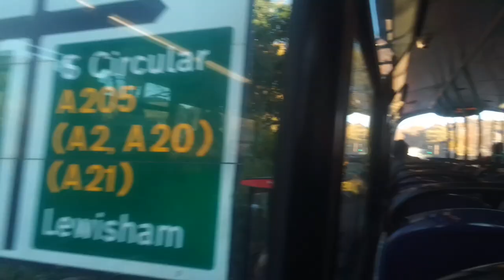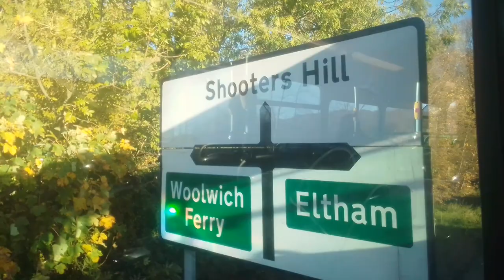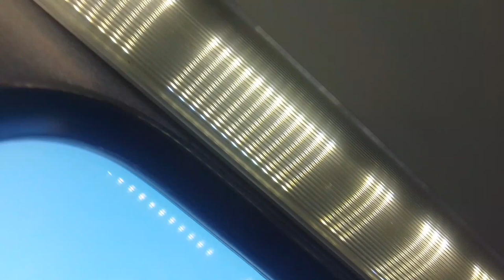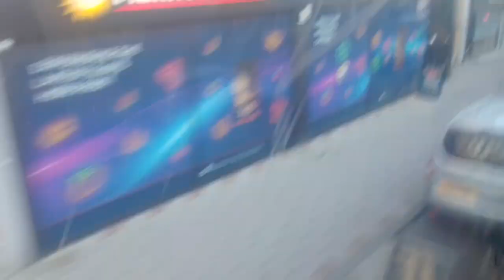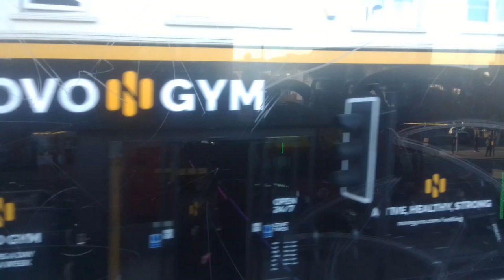GAL WVN49 On Bus Route 486 (6)